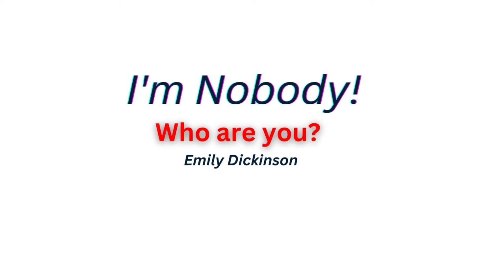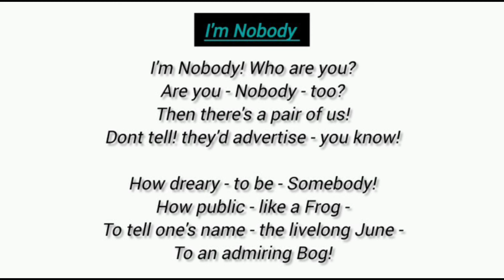I'm Nobody! Who are you? by Emily Dickinson | Summary in Bangla | বাংলা লেকচার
I'm Nobody! Who are you?
Are you - Nobody - too?
Then there's a pair of us!
Dont tell! they'd advertise - you know!

How dreary - to be - Somebody!
How public - like a Frog -
To tell one's name - the livelong June -
To an admiring Bog!